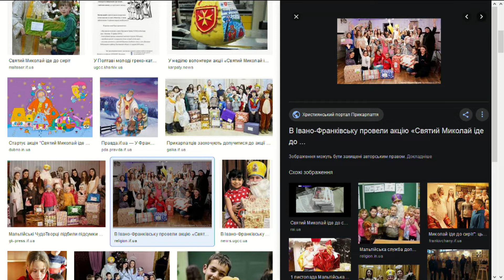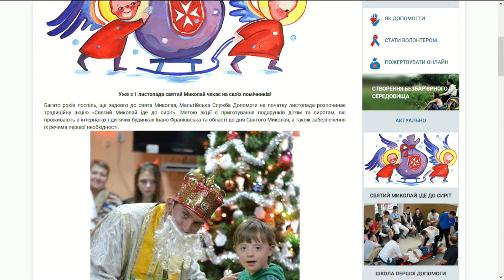Сьомий поверх. Нова сім'я